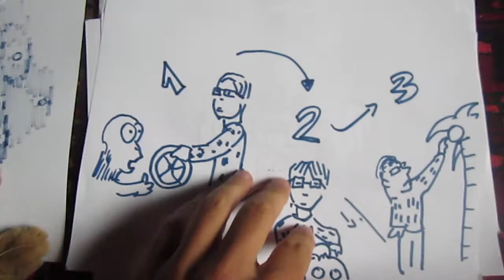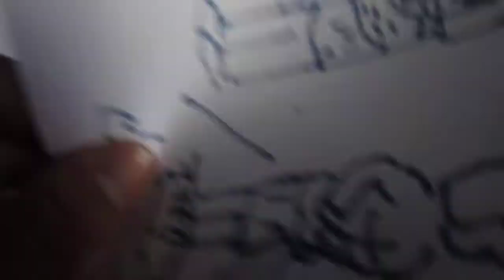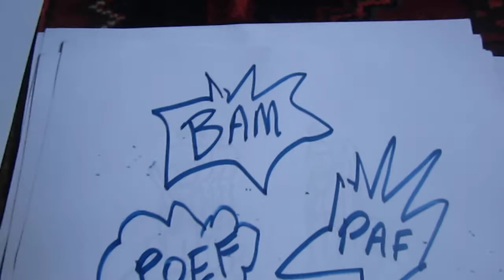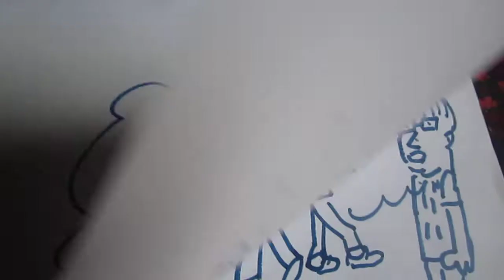Contest movie clip by Reinhard De Jonghe